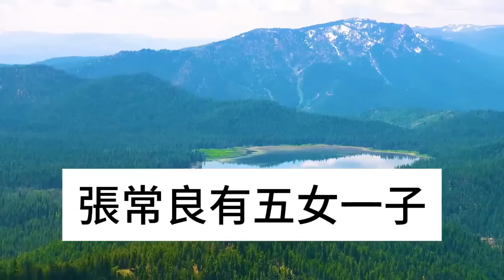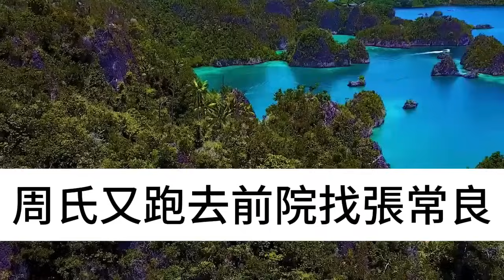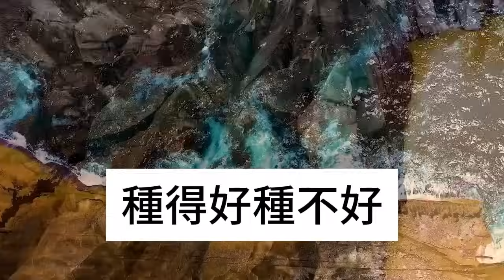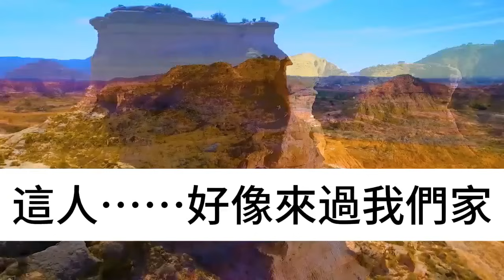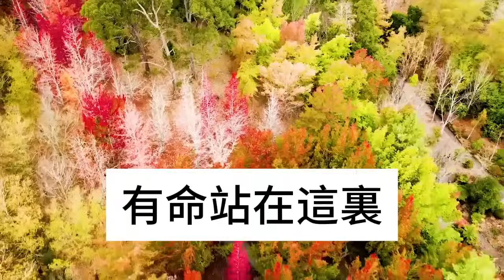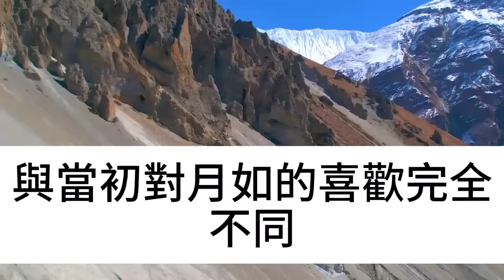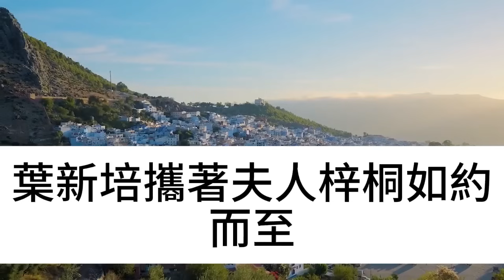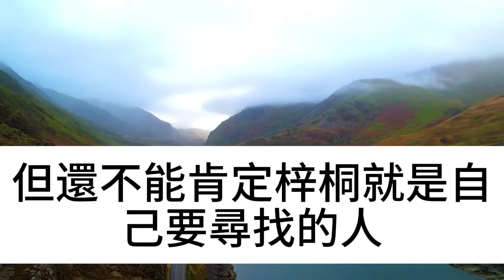男子在寡婦家借宿，好心送其銀兩，寡婦卻說：小心你妻子！隔天驚人一幕嚇傻眾人，竟然...